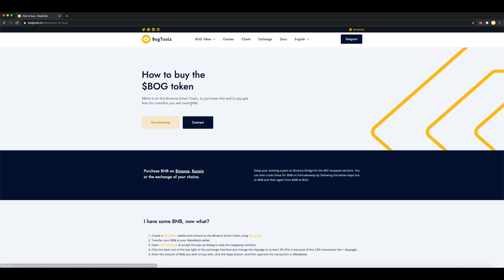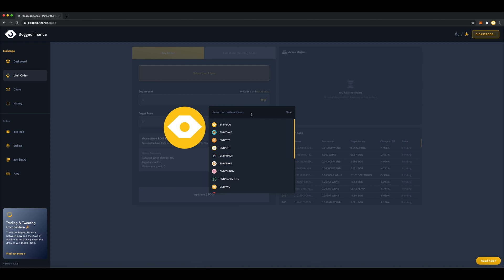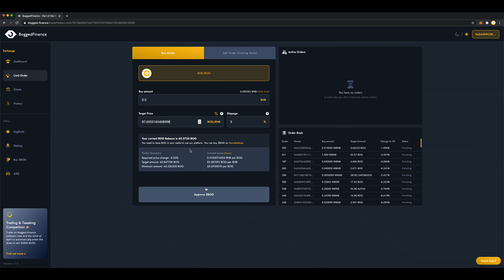How to Place a Limit Order with BogTools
A short how-to video on how to place a limit order on the bogged.finance exchange. The bogged exchange is part of the BogTools ecosystem.

To learn more, go to bogtools.io